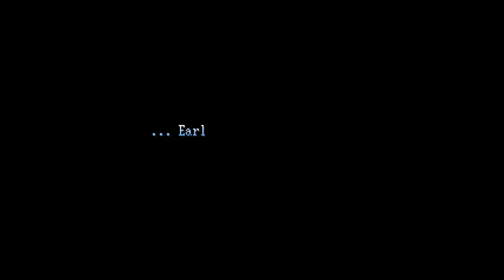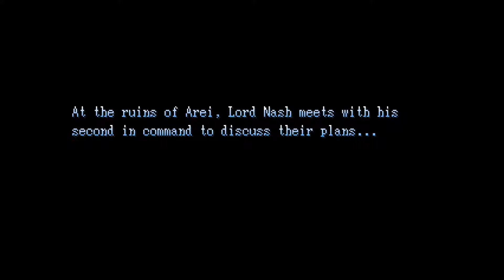The Starway | Ara Fell Ep. 29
Line       : Sheogo